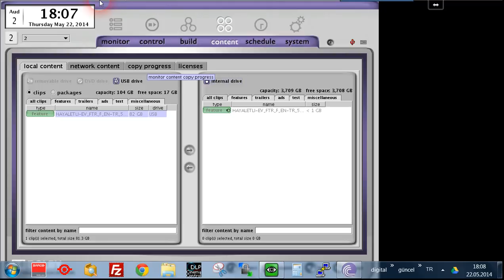DOLBY FİLM YÜKLEME